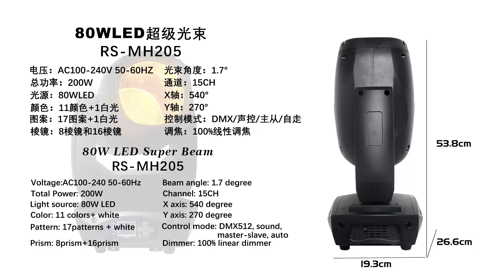80W LED Super Beam Moving Light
color: 11 colors + white
pattern: 17 patterns + white
prism: 8 prisms and 16 prisms